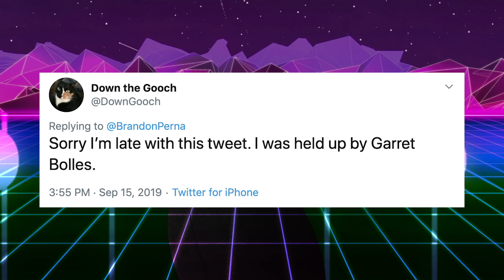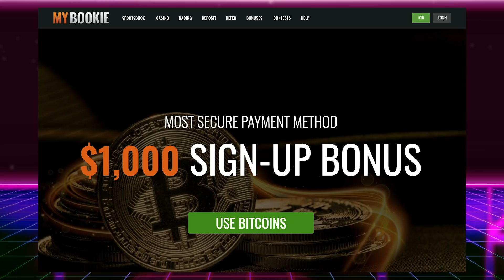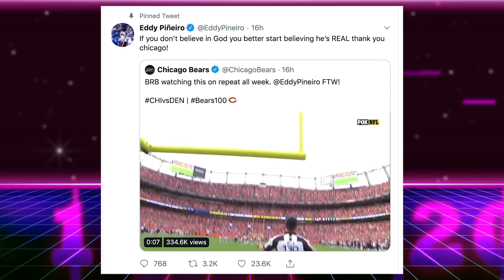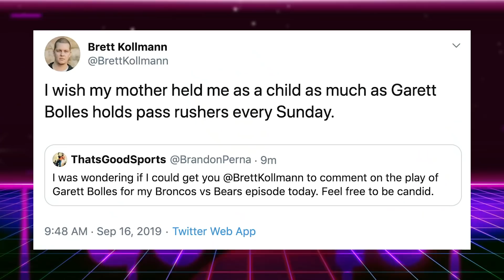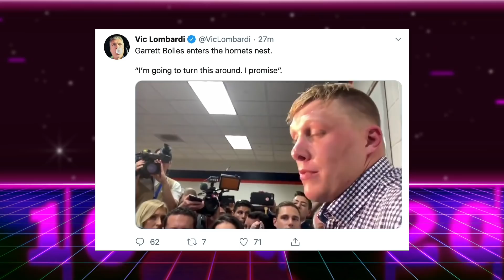Bears vs Broncos Ending: Officiating Fiasco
Bears vs Broncos Ending: Officiating Fiasco. The Chicago Bears defeated the Denver Broncos in their NFL week 2 game on a last second Eddy Pineiro 53 yard field goal. Was there actually 1 second left?

A controversial roughing the passer call was given to Mitch Trubisky and the Bears offense with less than 30 seconds left in the game on what looked like a textbook hit from edge rusher Bradley Chubb. Much earlier in the 4th the BEars Eddie Goldman was also flagged for roughing the passer which lead to a Brandon McManus field goal. Leonard Floyd was flagged for unnecessary roughness when tackling Noah Fant, and overall nobody was happy with the NFL Refs in this game. Joe Flacco orchestrated what should have been a game winning drive converting 2 4th downs, and a touchdown and a 2 point conversion to wide Receiver Emmanuel Sanders. Next to the bad call, the Broncos biggest problem was left tackle Garett Bolles notching 4 or 5 holding penalties in this game. That’s Good Sports recaps CHI vs DEN.